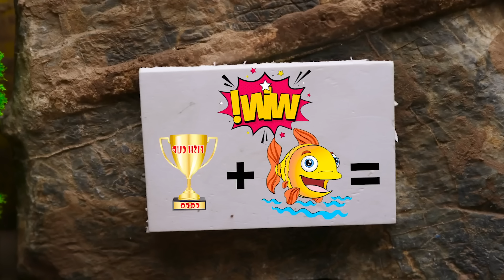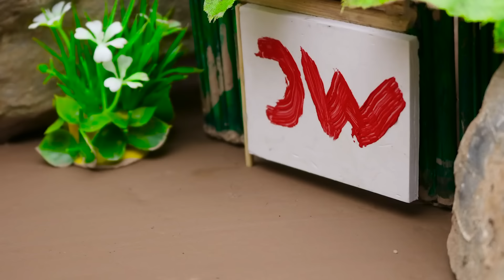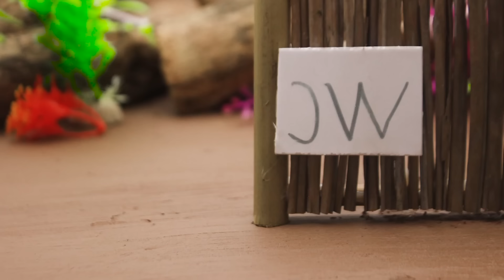Giant shark Catching Koi fish vs Catfish RAINBOW, Giant Crab, eel, Snake, Frog 💕 Stop Motion ASMR